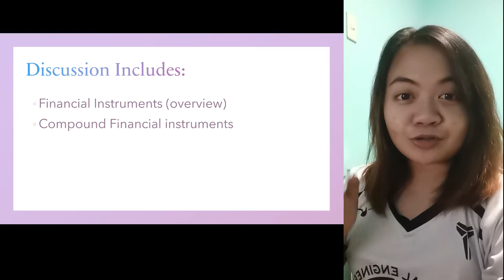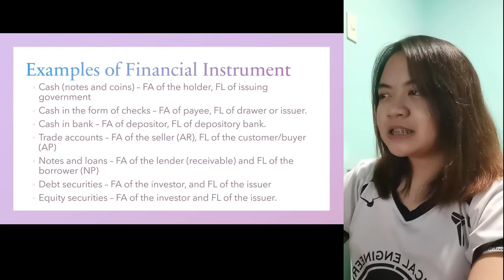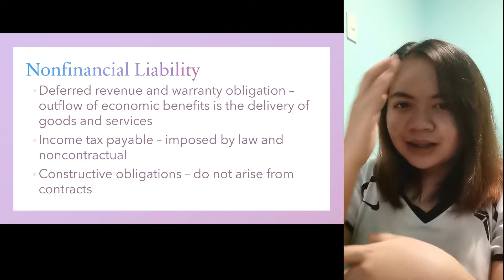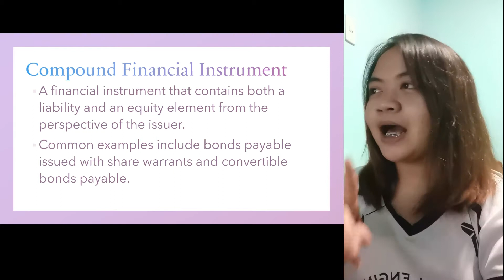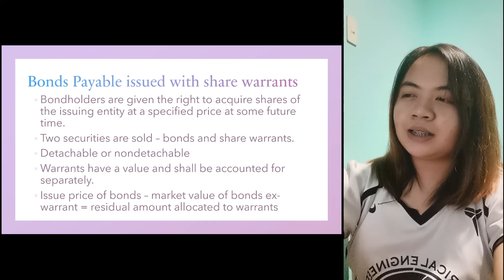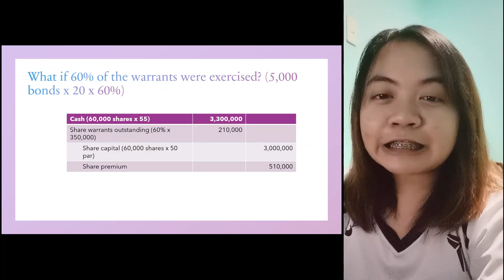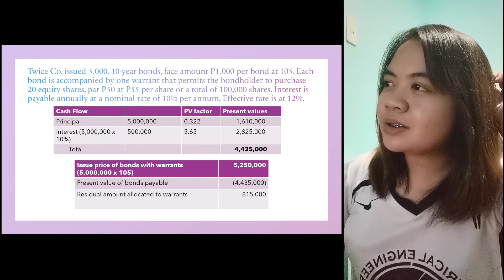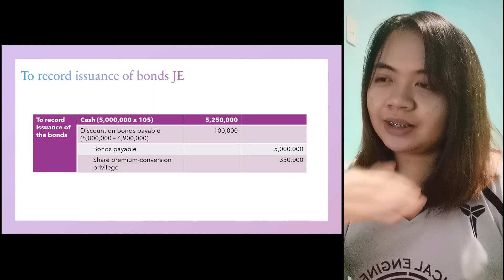INTACT2: Compound Financial Instruments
Hi everyone!

This discussion includes financial instruments discussion and compound financial instruments.